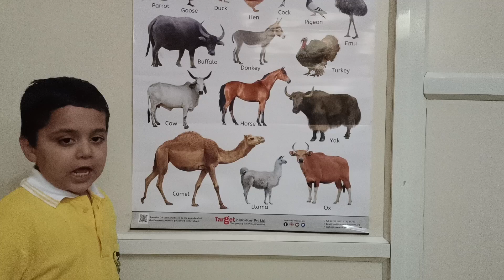domestic animals and birds name